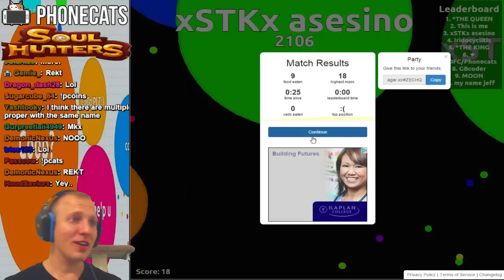Agar.io - TRAITORS. EVERYWHERE.